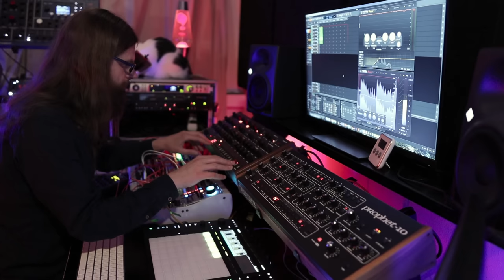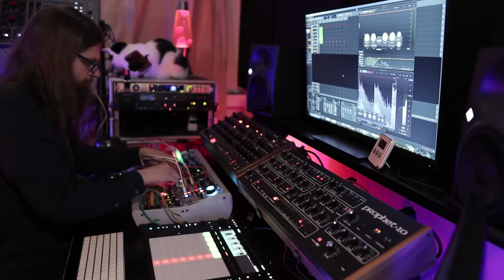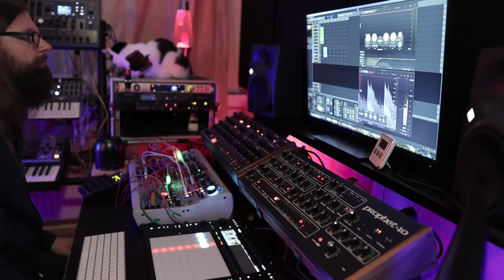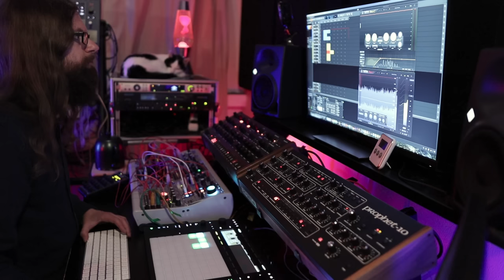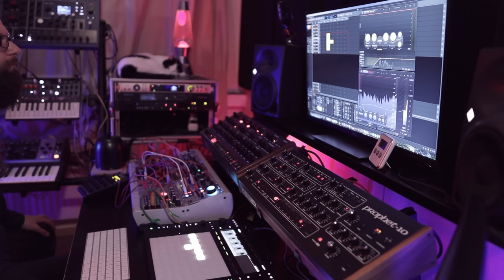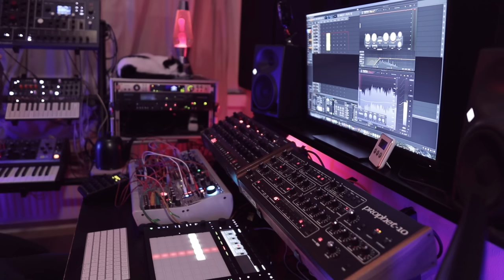Space Ambient liveset (Home Concert 54)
Welcome to the 54th edition of my home concert series. I played four new tracks and used pretty much all of the synths that I have in my studio. Midi sequencing, routing and mixing were handled in Bitwig.

00:00 Part 1
12:48 Part 2
25:46 Part 3
40:42 Part 4